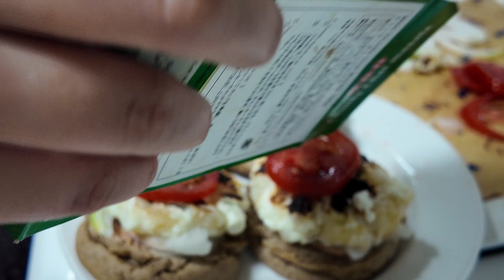Morning Routine changed || Japan Life || Japan Travel Vlog || Japan lifestyle Vlog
So that hum apke liye aur video banaye. ❤
Thankyou  Hame Itna Pyaar Dene Ke Liye.😘